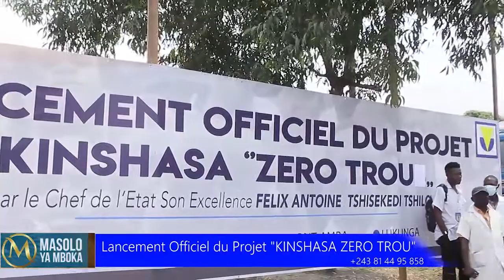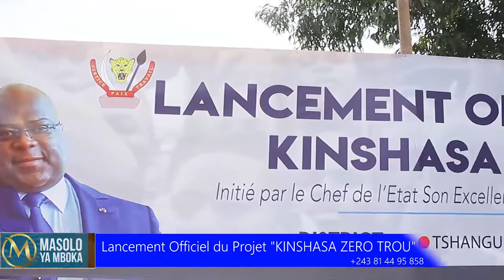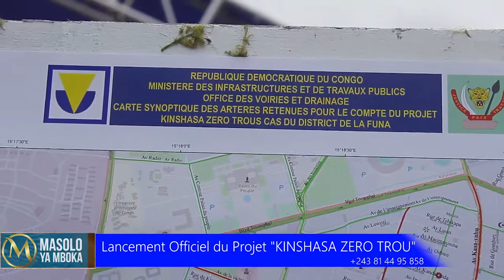G24 toujours sur Terrain soutient les actions du chef de l'Etat